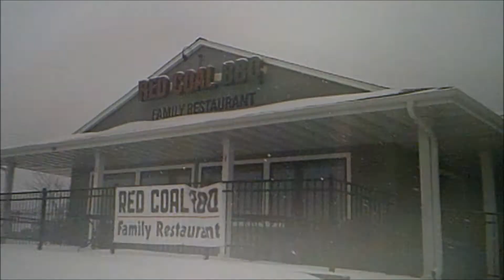Walking To The Bank (In A Snowstorm) || Eau Claire, Wisconsin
Walking To The Bank (In A Snowstorm)
Eau Claire, Wisconsin
***There was some fog issues in the middle of the Vlog***
***The snowstorm of 2/22/22***

Must ask permission to republish Or reuse